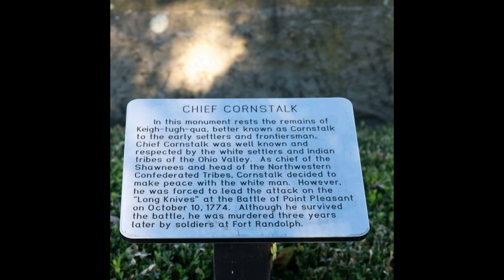The Strange Origins of Mothman (and the curse that spawned him)